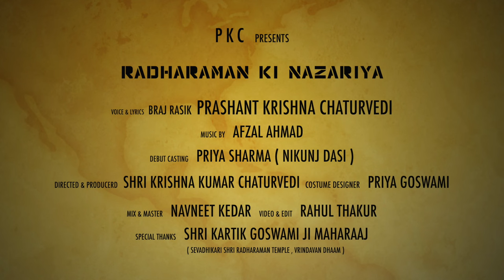राधारमण की नजरिया | Radharaman Ki Nazariya | BRAJ RASIK PRASHANT KRISHNA CHATURVEDI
CREDITS:-
*Voice : BRAJ RASIK PRASHANT KRISHNA CHATURVEDI
Lyricist : BRAJ RASIK PRASHANT KRISHNA CHATURVEDI
Music Director : AFZAL AHMAD
MIX & Master : NAVNEET KEDAR
Casting Debut : PRIYA SHARMA (Nikunj Dasi)
Video &Edited : RAHUL THAKUR
Produced &  Directed by :  Mr. KRISHNA KUMAR CHATURVEDI
Special Thanks to : SHRI KARTIK GOSWAMI JI MAHARAJ, SHRI ADITYA GOSWAMI JI MAHARAJ, (sevadhikari shri radharaman ji mandir vrindavan dham)

भजन लिरिक्स:-

चंदा के जैसी है सुन्दर सुरतिया
झिलमिल सितारों सी चमके है बतिया
नौका के जैसी है अंखिया
'राधारमण की नजरिया'

१. तेरा मुखडा़ मनोहर निहारूंगा हरदम
तेरे अंगना में मुरली की बाजे है सरगम
तेरे केशौं में जुगनू सजाऊंगा चमचम
तेरी शरण हम तेरी शरण, राधारमण मेरे राधारमण
राधारमण राधारमण
रखलेना चरणों की छैया || राधारमण ||

२. मेरे लालन के अंग अंग इतर से भिगाऊँ
अपने कर से ही नित नए भोग पवाऊँ
आठों याम सेवा करके तुमको रिझाऊं
राधारमण राधारमण
लेलूं मैं तुम्हरी बलैया || राधारमण ||

३. तेरी पाग सजाऊँ मोर पंखी धराऊँ
तेरे कमल से नैनों में कजरा लगाऊँ
मन में बसाऊँ तुम्हें लाड लडा़ऊँ
राधारमण राधारमण
"प्रशान्त ह्रदय मन बसिया || राधारमण ||